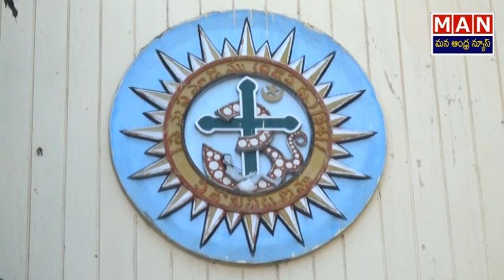విశాఖపట్నం శ్రీ మాతా ఆడియో కంపెనీకి 25 ఏళ్ళు పూర్తి || అన్నదాన నిమిత్తం ప్రేమసమాజానికి విరాళం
Sri Matha Recording Company 25th Anniversary || Visakhapatnam

శ్రీ మాతా ఆడియో కంపెనీ విశాఖపట్నం లో స్థాపించి నేటికి 25 ఏళ్లు పూర్తయిన సందర్భంగా శ్రీ మాతా కంపెనీ అధినేతలు శ్రీ బి.ఎన్. మూర్తి, శ్రీ పల్లి నాగ భూషణ రావు లు విశాఖ ప్రేమాసమజం నకు అన్నదాన నిమిత్తం 2000 రూపాయలు విరాళం అందజేశారు. ఈ సందర్భంగా అధినేతల ఒకరైన పల్లి నాగభూషణ రావు మాట్లాడుతూ.. ఈ కంపెనీ ద్వారా ఎంతో మంది కళాకారులకు చేయూత అందించే అవకాశం వచ్చినందుకు సంతోషంగా ఉందన్నారు. అంతే కాకుండా ఈ మధ్యనే స్థాపించిన శ్రీ మాతా కళాపీఠం ద్వారా పలువురు కళాకారులను పరిచయం చేసేలా వారికి ఉచిత సౌకర్యాలు కల్పిస్తూ వారి కలలను భావి తరాలకు అందించటానికి తమవంతు కృషి చేస్తామని తెలిపారు. వారు చేసిన పౌరాణిక నాటకాలను ఉచితంగా రికార్డ్ చేసి YouTube lo పెట్టడం జరుగుతుందని చెప్పారు.